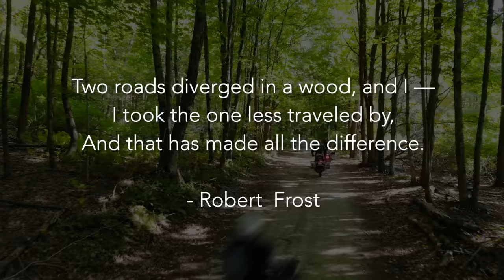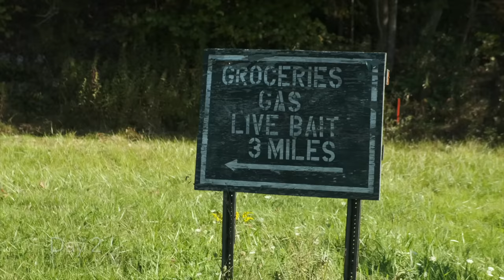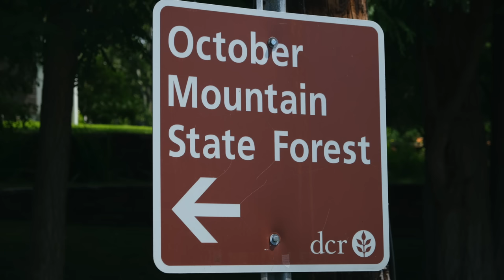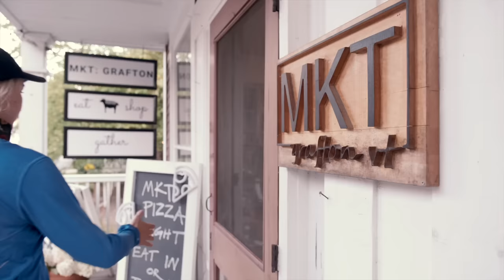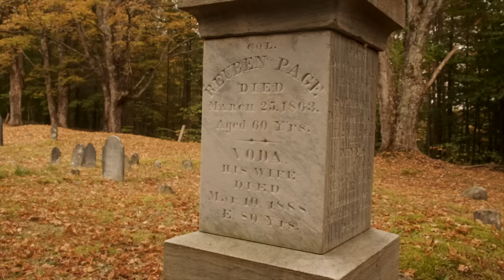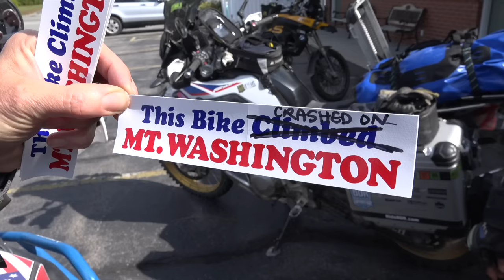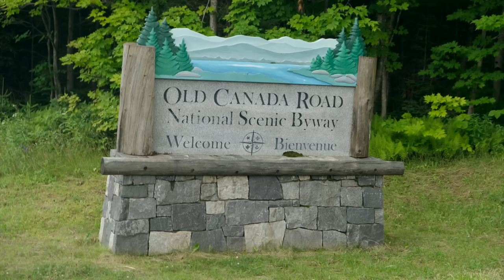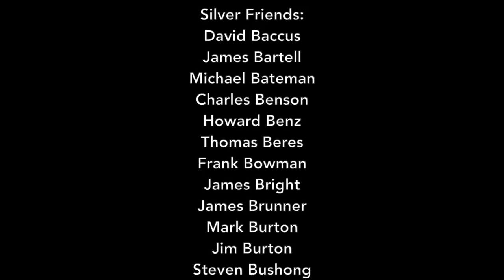North East Backcountry Discovery Route Documentary Film (NEBDR)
About The Route and Film:
Riders will test their endurance and skills on this epic 1,400-mile backcountry tour of the Northeast Region up to the Canadian border. The tracks wind through 7 states and nearly a dozen state forests on dirt and gravel roads, challenging seasonal and Class IV roads, and twisty tarmac. Expect scenic views, endless forest roads under a canopy of trees, rocky expert-only sections and the highest elevations in the Northeast. Every state delivers a unique adventure riding experience unto itself.

About Backcountry Discovery Routes:
Backcountry Discovery Routes® (BDR®) is a non-profit organization that creates off-highway routes for dual-sport and adventure motorcycle travel. We have introduced a new route with free GPS tracks for the community every year since 2010.

Our work includes rider education, safety campaigns and promoting responsible travel for motorcyclists traveling in the backcountry.

Our volunteer-powered organization works with agencies and land managers to keep trails and remote roads open for motorcycling.

Each route generates new tourism that delivers sustainable economic relief to less-advantaged rural communities. This creates local stakeholders who will help fight to keep access for dual-sport and adventure motorcycles in these incredible backcountry areas.